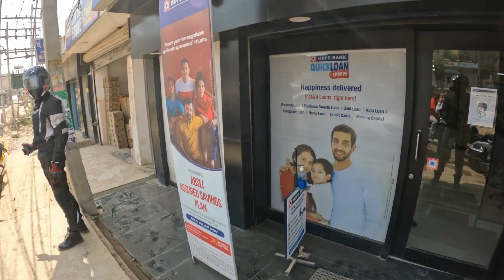Ep : 24 |തിരുവനന്തപുരത്ത് നിന്നുള്ള ഈ റൈഡർ സഹോദരങ്ങളെ ഞങ്ങൾ കണ്ടുമുട്ടി | India Nepal Bhutan Expdn